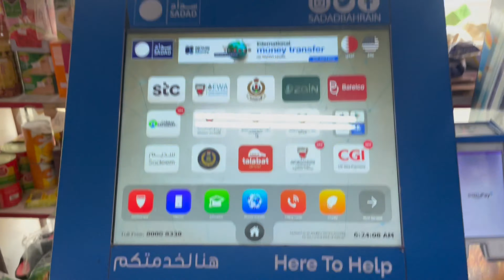Morning breakfast Aloo wala paratha 🫓🍳☕️Ghr ki yaad a gai ❤️❤️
Morning breakfast Aloo wala paratha 🫓🍳☕️Ghr ki yaad a gai ❤️❤️ paratha desi nashta